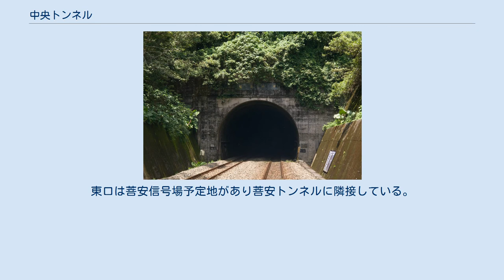中央トンネル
中央トンネル（西側出口） 中央トンネル（東側出口） 中央トンネル（ちゅうおうトンネル）は、台湾屏東県獅子郷と台東県達仁郷を結ぶ台湾鉄路管理局南廻線のトンネルである。
南廻線の中央信号場 - 古荘駅 間にあり全長は8,070mで、北廻線の新観音トンネル ( 宜蘭県南澳郷 ) に次いで台湾で2番目に長い山岳鉄道トンネルである。
 本トンネルは1984年3月15日に工事を開始して1990年12月24日に貫通した。
中央山脈南側末端の茶留凡山を貫き、台湾の西部と東部を結んでいる。
トンネルには1本の斜坑と2本の換気用の縦坑があり、完成まで6年9ヶ月が費やされた。
 中央トンネル西側出口は中央信号場に隣接している。
元来の計画では単線トンネルであった。
しかし列車密度が高くなった時にボトルネックとなる可能性が有る為に、複線トンネルに（計画）変更された。
中央信号場 - 古荘駅間は南廻線で唯一の複線区間である。
トンネル内は完全な直線で西口から2パーミルの上り勾配で最高地点（海抜175m）に至り、8パーミルの下り勾配で東口に至る。
東口は菩安信号場予定地があり菩安トンネルに隣接している。
 ^ 達仁鄉行政區域圖 ^ 臺灣公路工程第 Vol.36. No.11 - 南迴鐵路趕工及通車回憶